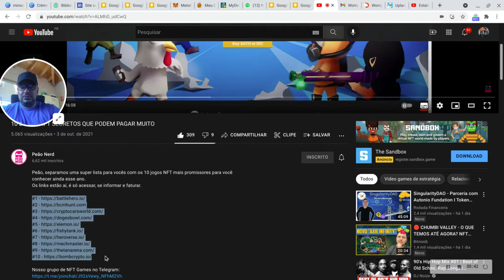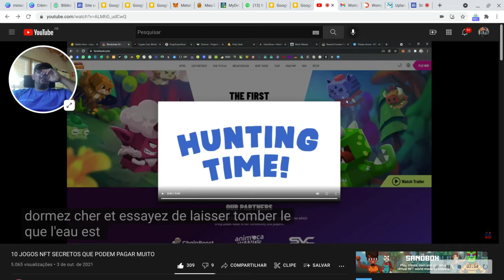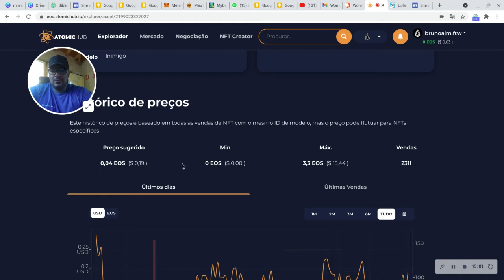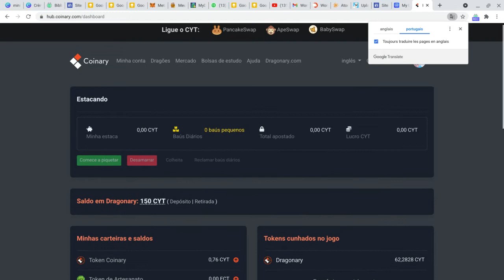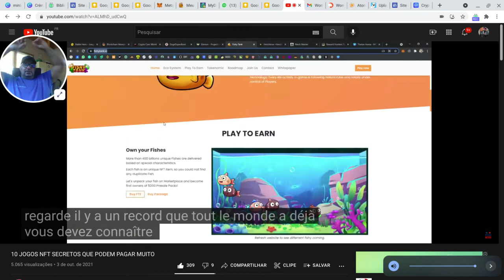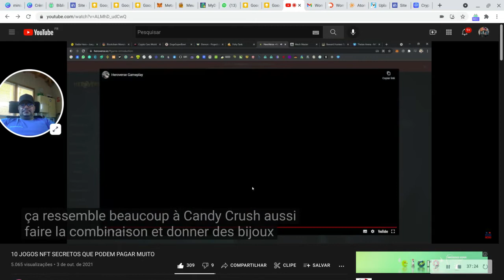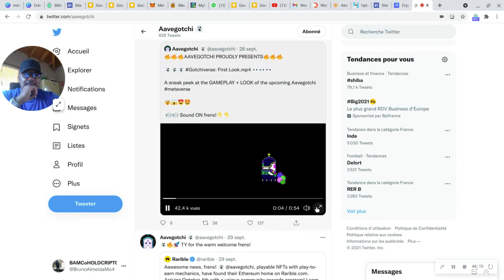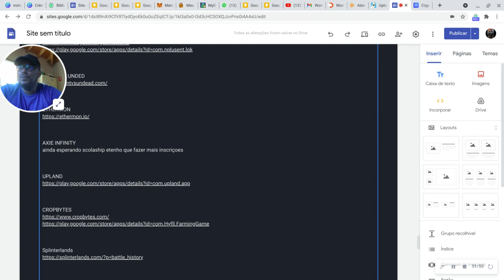Varios Games NFT novos QUE PODEM te deixar bem de vida so jogando Play to Earn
RAUL SEIXAS preveu que um dia a terra iria parar
e parou mesmo

reac bamco voepa STAR ATLAS jogo PLAY TO EARN na rede da SOL SOLANA que promete ser uma revoluçao

Star Atlas tudo sobre o futuro melhor PLAYTOEARN do mundo le meilleur futur PLAYTOEARN au monde VD1.

NEONDISTRICT como faço pra faturar muito NEON DISTRICT comment gagner beaucoup d'argent playtoearn.

PLAYTOEARN react BAMCo para viceo  PatoinTV Big Time - HYPE! O GAME NFT QUE PODE MUDAR TUDO!

BAMCo reac Play to Earn INVESTCHE para CONTINUUM WORLD  e WAVES DUCKS O PATO DOS OVOS DOURADO

21 outrubro nft comprar vou  e dinheiro ganhar vou mestre Yoda

realfevr esse site de NFTS e PLAYTOEARN Vai dar o que falar. 199 BNB UN NFT SERA QUE isso é loucura?

sundaeswap novas  parcerias que vao auditar o projeto e tentar evitar falhas bugs facilidades hakers